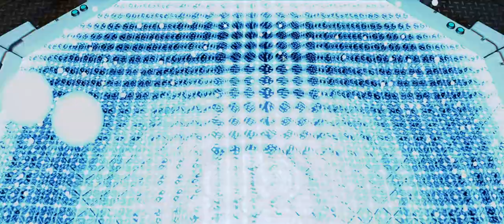LWotC, Dirty Ironman (11). Game2 - cautious with a bit of stupid.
Xcom2, Long War of the Chosen. I make an attempt at an Ironman run, take the losses and failures and hardships as they come. Not the dumb misclikery, though. That shit gets blatantly Alt-F4-ed.